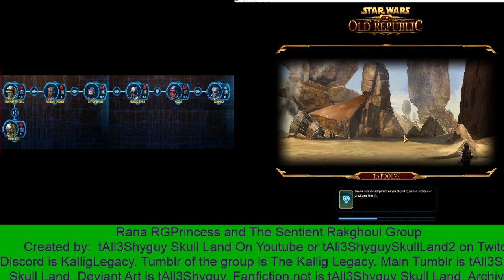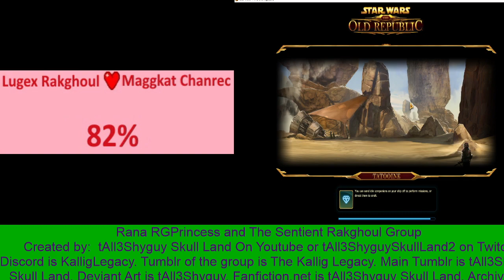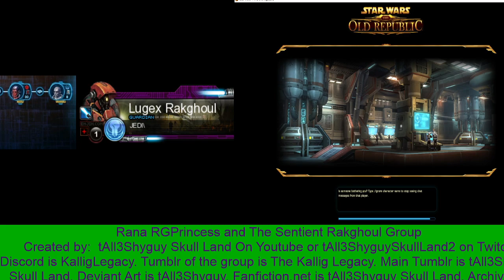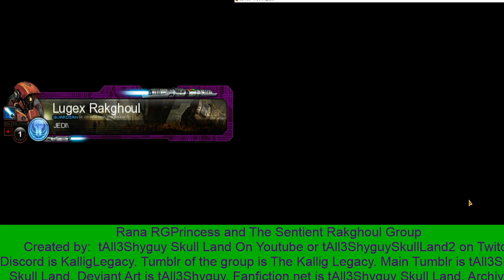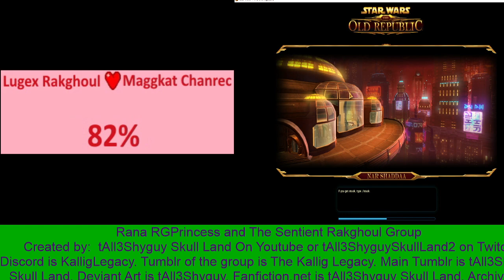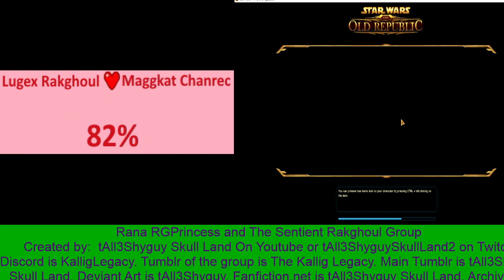Rakghoul Backstories 06: Transfer Cell Part 23: The Butcher